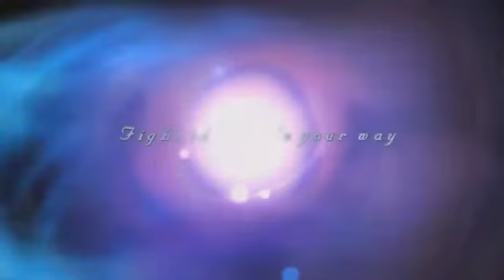Birth by Sleep, English trailer - All Out Attack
the ultimate source for Kingdom Hearts media.
Game - Birth by Sleep
Form - English trailer
Video - All Out Attack
KH13.com, which is linked to above, is my Kingdom Hearts website. We aim to provide the community with the best quality videos, most up-to-date news, and most comprehensive media. for the best Kingdom Hearts resource.